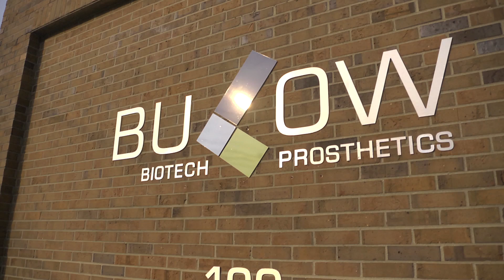Will it Take Long to Learn to Use a Prosthesis?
Bobby Latham, C.P., discusses the differences in times that it takes people to walk again once receiving a prosthetic limb. The length of time depends on age of patient, type of amputation, and amount of physical therapy engaged in.